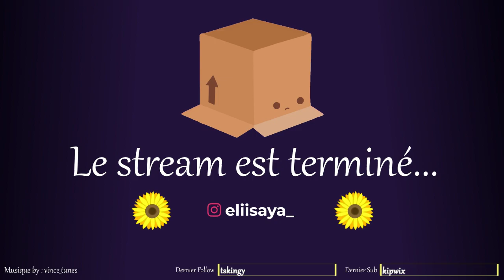Eliisaya - Minecraft - 07/05/2023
Rediffusion du live twitch d'Eliisaya.